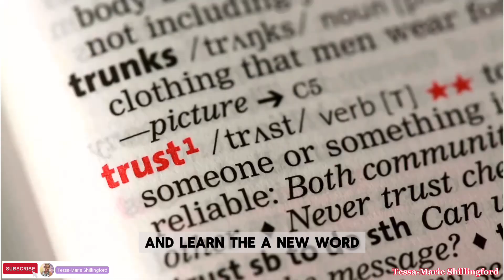Watch This If You Do Not Love Yourself | Tips To Start Loving Yourself Now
In this video , you will learn how to love yourself.

📪Order for my books and Journals on Amazon Today!
📘[Goal Setting Journal]

📕[The Book of Proof]

📔[Gratitude Journal]

📙[The Morning Blessing]

📗[Controlling the Debt Monster] me on Youtube live every Thursday 12pm EST
👉Love Expert On! Join me on Youtube live every Thursday 12pm EST
     Morning Blessing : Monday-Friday 8am EST
     Self-Care Sunday : Sunday 9:30am EST